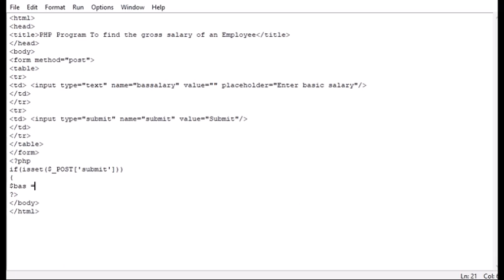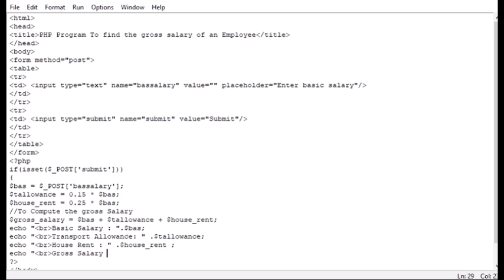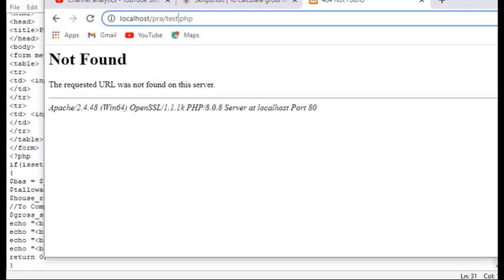PHP Program To find the gross salary of an Employee